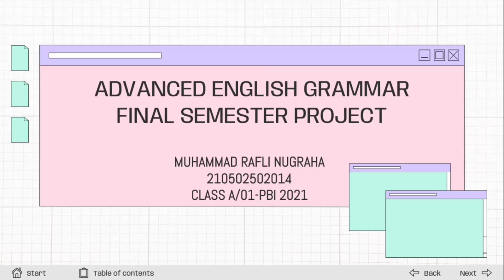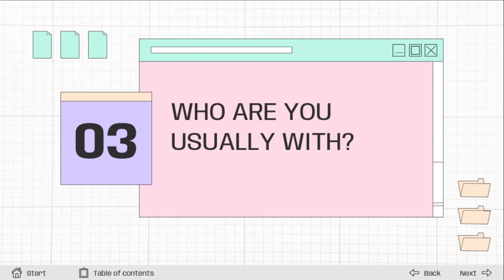MUHAMMAD RAFLI NUGRAHA - ADVANCED ENGLISH GRAMMAR FINAL PROJECT SPEAKING VIDEO.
MUHAMMAD RAFLI NUGRAHA
CLASS A/01 - PBI 2021
FBS UNM

This video is uploaded in order to complete my final semester term in advanced English course. and this video based on my mind map that what I have made.